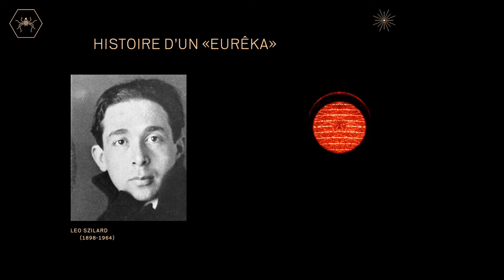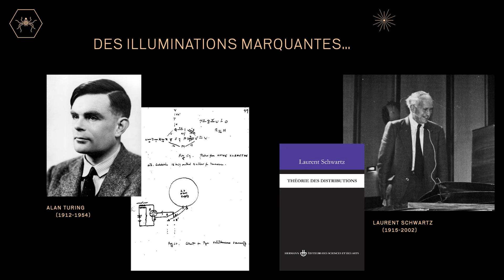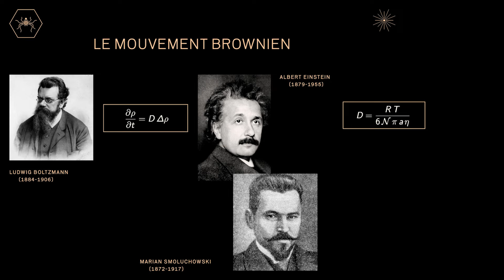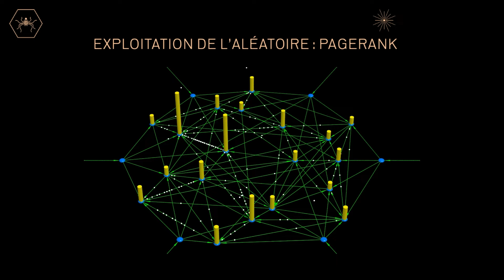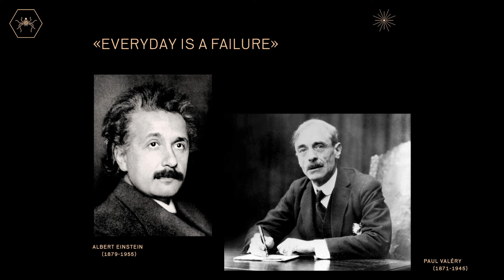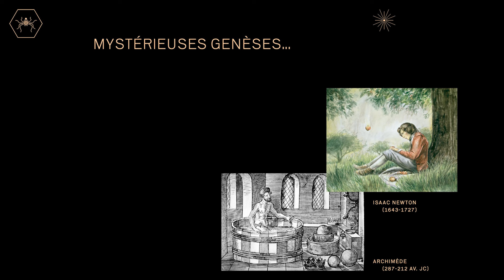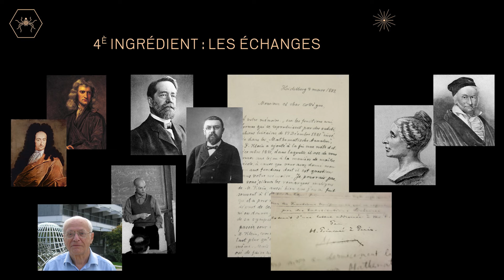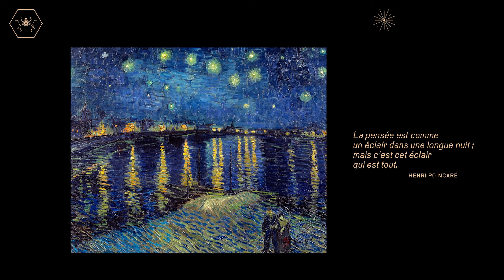Cédric VILLANI, histoire de la créativité. Naissance des idées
Cédric Villani est un mathématicien, écrivain et homme politique français. Il a remporté en 2010 la médaille Fields, l’une des distinctions les plus prestigieuses en mathématiques et considérée comme l’équivalent du « Prix Nobel » en mathématiques.

Il est connu pour son engagement dans la promotion de la science, des mathématiques et de la créativité. Il a écrit plusieurs livres, dont « Théorème vivant » et « Les Coulisses de la création », qui abordent l’histoire de la créativité, de la pensée mathématique et de la recherche scientifique.

Cédric Villani nous partagera les sept ingrédients, selon lui, indispensable à la naissance des idées.